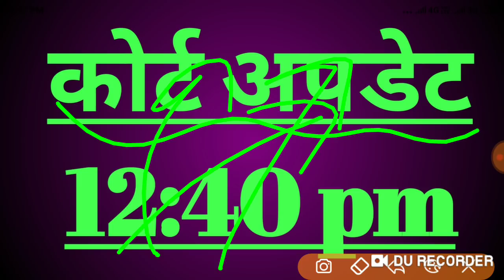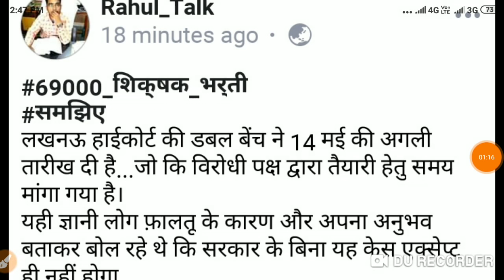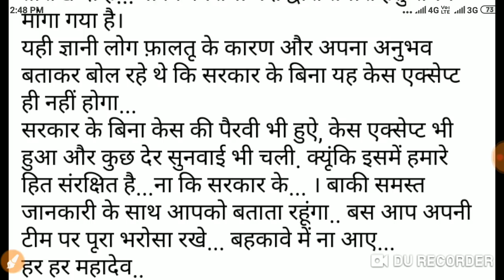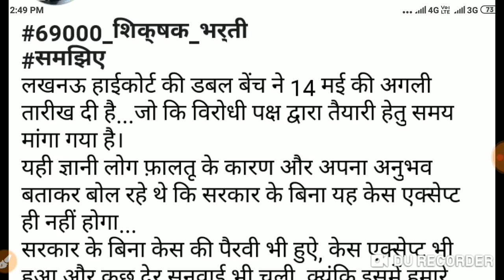कोर्ट अपडेट,अगली डेट मिली 69000 भर्ती में